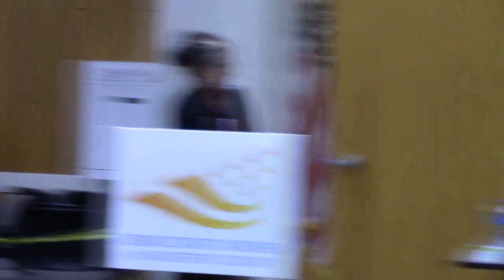Advocating for Immigrant Women in Monterey County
Donald Trump's threatened clampdown on immigration has arrived in Monterey County. In the first week of June, 19 people were arrested by ICA. As men are detained and deported, women face the challenge of economic and social marginalization.

Join our discussion led by Claudia Melendez Salinas (Monterey Herald) as moderator, with panelists Bronwyn Moreno, Director of Student Affairs, Special Programs, Hartnell College; Blanca Zarazua, Immigration Attorney and Honorary Consul to Mexico; Adele Negro, Court and Community Interpreter; and Elizabeth Zepeda, Outreach Coordinator, UFW Foundation.

Steinbeck Hall, Hartnell College
Salinas, CA